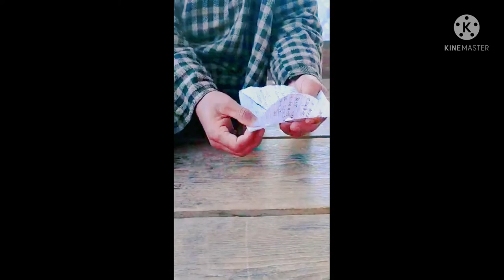How To Make Pin Wheel That Spins| Paper Windmill|Desi Trick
A simple way to make windmill from paper without using any instrument mounted on a stick using pin _ If you want to learn how to make a paper pinwheel easily then you can follow the video step by step

Desi paper pinWheel that Spins

Material Used
White Sheet Of Paper
Pin
Stick

iss video mai mai aph ko Dikhaun ga ki kaisai ek firki banaye jate hai aur phir ye Wind se kaisai chalti hai aph bhee agar ye jan na chahtay ho toa video ko Dhiyan se Aakhir tk deakhaye